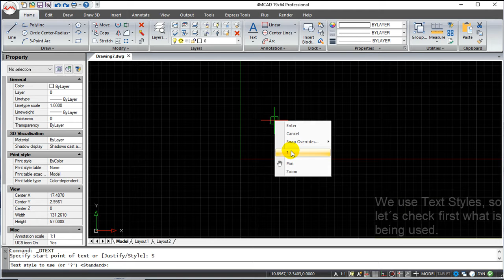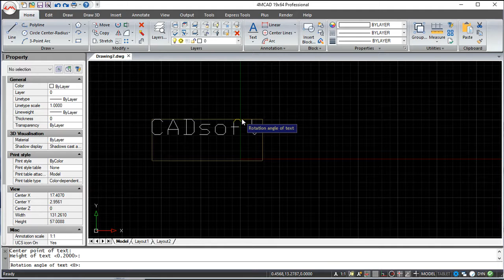4MCAD v19 Commands English - Text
4MCAD v19 Commands English - Text.